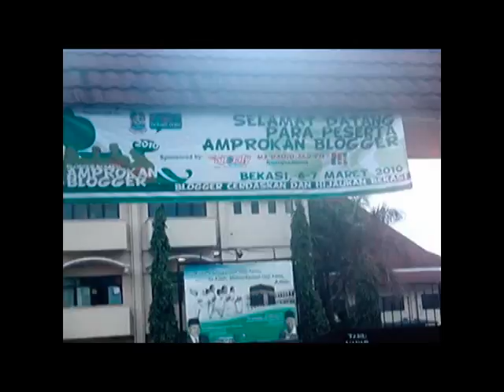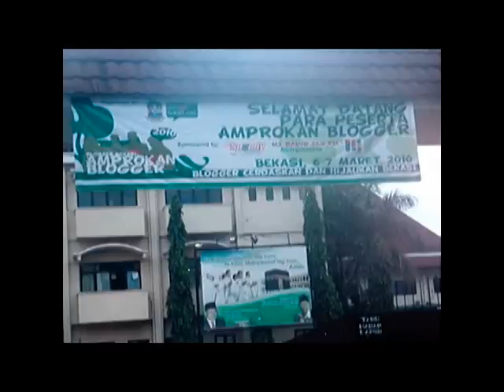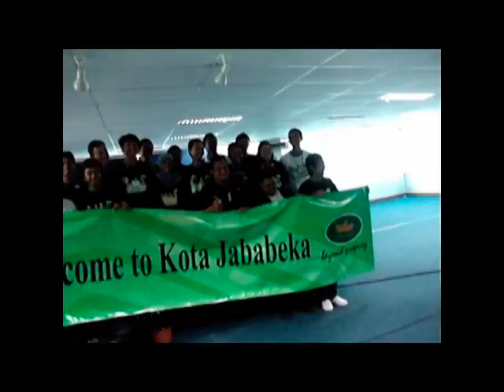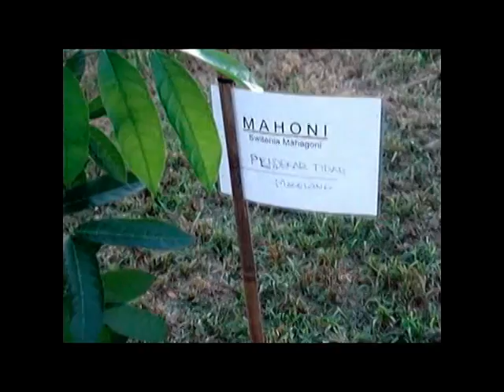AMPROKAN BLOGGER 2010 (1)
AMPROKAN BLOGGER 2010. BLOGGER BEKASI